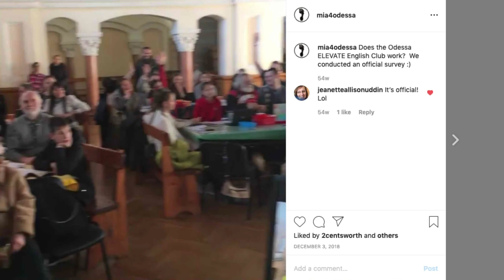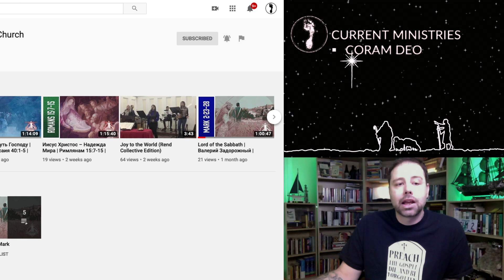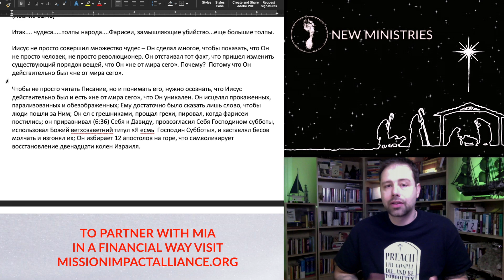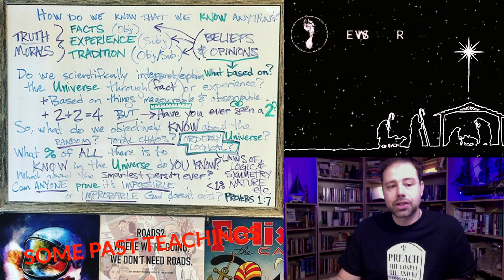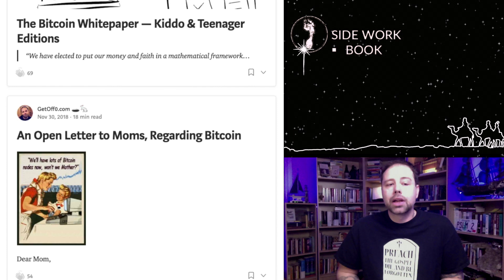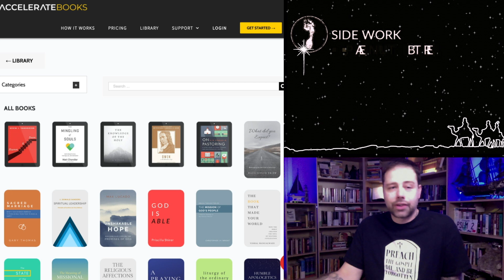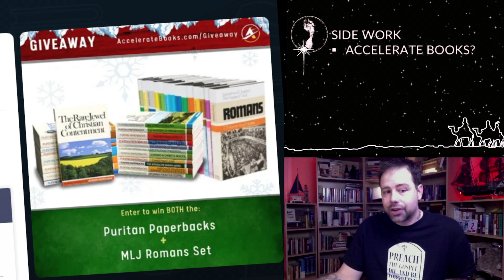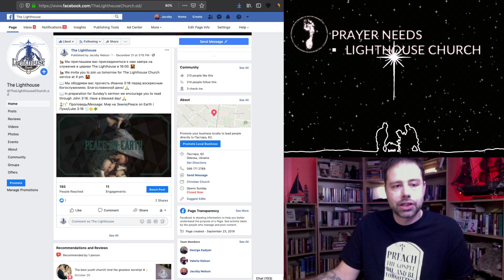Merry Christmas! Missions is the Reason for the Season!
Would you prayerfully consider helping us help the people of Odessa, Ukraine find their hope in Jesus?